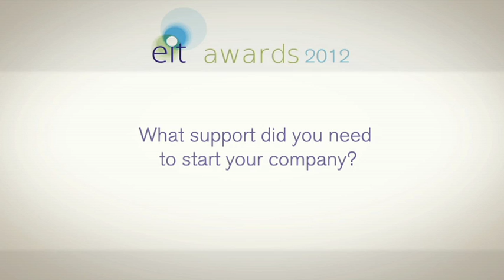Park Green: solar energy for electric cars - EIT Awards 2012 nominee (KIC InnoEnergy)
Encouraging entrepreneurship in Europe is a key part of the EIT's mission. Park Green is one of the 9 companies that was selected by EIT Knowledge and Innovation Communities (here, KIC InnoEnergy) for the EIT awards 2012.

The founders: The company was founded by David Garcia and Christian Knapp. Garcia, a 40-year-old Spaniard, has been a clean tech entrepreneur since 2004, founding and participating in various companies. Knapp, a 39-year-old German engineer, is a specialist in solar energy and has extensive experience in project management, design, installation and maintenance of solar energy systems.

Technology: We are joining the solar energy generation with sustainable mobility; our objective is to move electric cars with solar energy. We have a Utility Model (exclusive right granted for an invention) registered. Apart from joining PV energy with recharging electric vehicles, our carport also offers higher levels of safety, security and energy production than other similar solutions, due to our design.